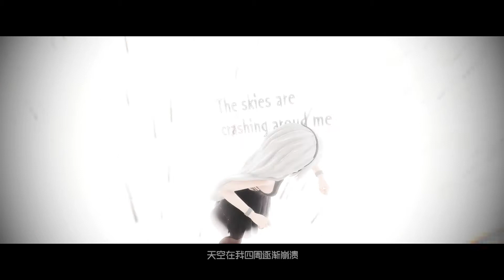[MMD]Karma haku&miku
动作来源: Nero_inu/Ayanoxx3 & RiciaQ/灼娆
模型来源: TDA/Amane Hatsura/Kooooi/Crystallyna/AyaneMiku/Jara
刀：Muchiiu大哥
镜头来源: Nero_inu（部分修改）
场景来源: 椛暗
MME: Rui_cg/ikeno/OH!YEAH!/そぼろ/ビームマンP/かき/針金P
BGM【音乐名】: Karma
BGM【音乐人】: CMKC